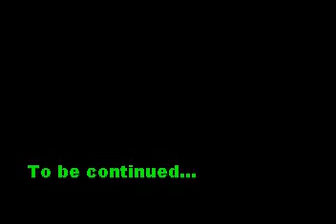Journey To The Trampoline Bike Backflip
My good friend Patrick Woods attempts his first Backflip on a Trampoline BIKE. Heres the link to that video of the TRAMPOLINE BIKE